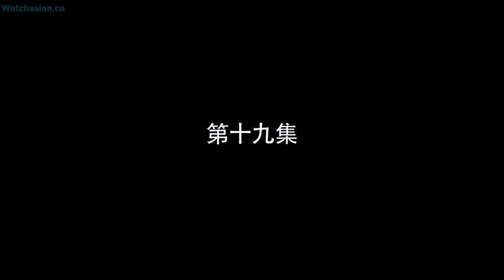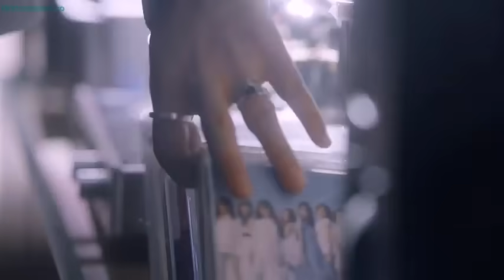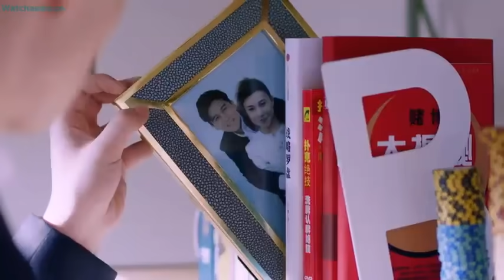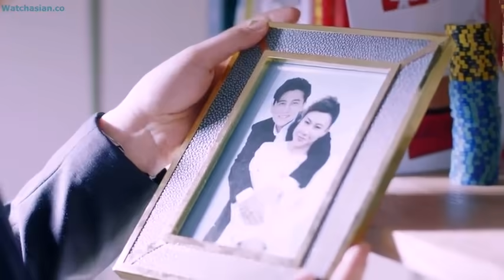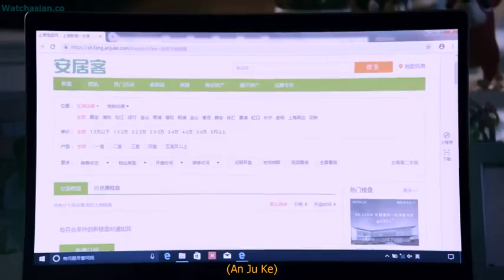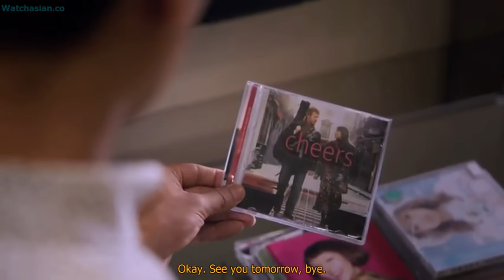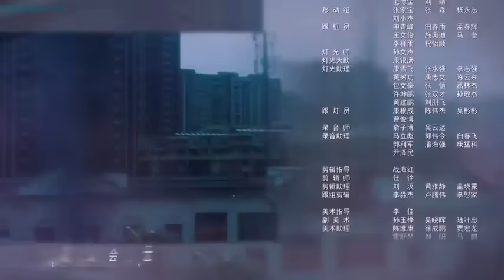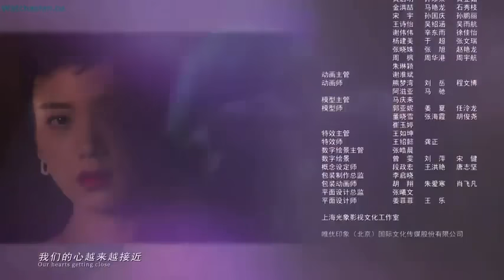My True Friend Episode 19 [Chinese Drama] with ENG SUB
The story revolves around real estate agents who witness joy and sorrow surrounding the lives of their clients. Cheng Zhen Zhen (Angelababy) is a straightforward girl who always speaks her mind. After graduation, she starts to work as an associate at the real estate company Love and Family. There she meets Shao Peng Chan (Deng Lun), who hides his real identity as the only son of the the company president. They are assigned as partners and together they will learn a lot about life and love through their work.

Also known as: My Real Best Friend , Wo De Zhen Peng You/ 我的真朋友
Release Year: 2019
Genres: Drama, Romance
Starring: Angela Baby, Deng Lun, Zhu Yi Long